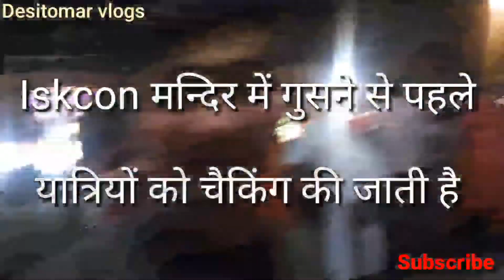Vridavan Iskcon Temple/ वृंदावन इस्कॉन मंदिर/ tourist guide Mathura 2021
राधा रानी की जय

वृंदावन मथुरा की इस ब्रज भूमि पर आपका स्वागत है

इस वीडियो के माध्यम से आपको इस्कॉन मंदिर के प्यारे प्यारे दर्शन कराए जाएंगे

आपको वीडीयो अच्छी लगे तो

comments
दोस्तो